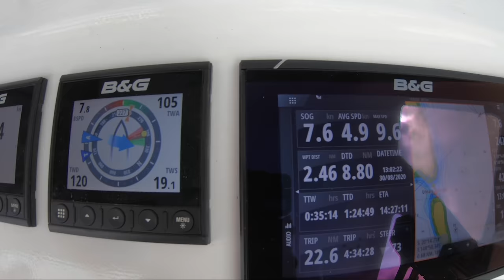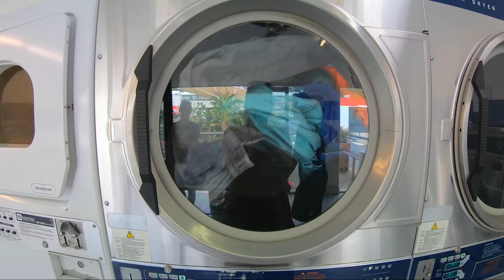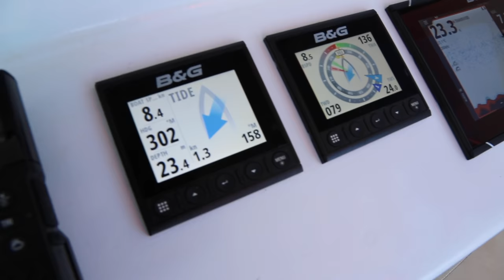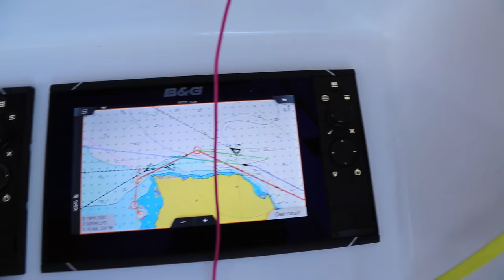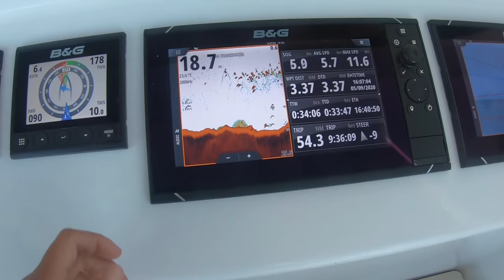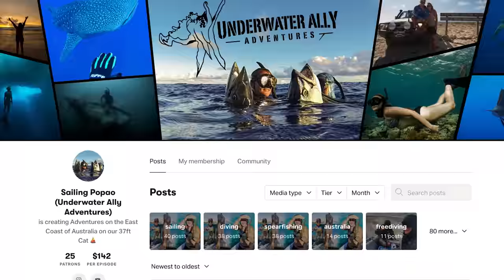Homebuilt Vs. Production Catamaran: Are we FASTER than a SEAWIND?! (Sailing Popao) Ep.58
After three weeks of glorious weather, we pack up our things and begin the migration north for warmer weather and more reef to explore. We do a final provision at Airlie Beach before sailing up to Magnetic Island.

SKIP TO YOUR FAVOURITE PART:
00:00 - Intro
02:57 - Airlie Beach Provision
05:47 - Sailing to Cape Gloucestor
07:30 - Sailing to Cape Upstart
16:03 - Sailing to Magnetic Island

***OUR GEAR***

Big Camera
Rode Video Mic
Underwater Video Orca Torch
Go to Riffe Speargun
Riffe Wetsuit
Jess Dive Mask
Best Snorkel in the World
Dive Fins